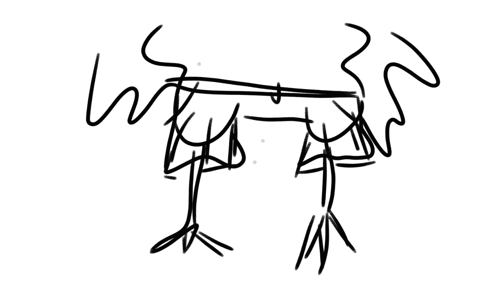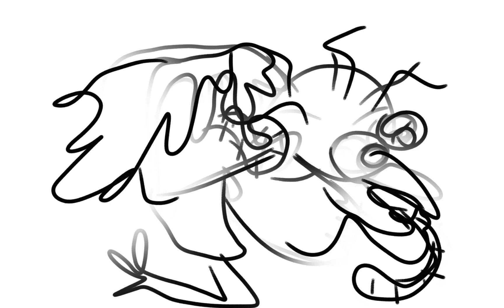la gallina salvaje en estado libre (pachidibujos 2) la vida del monte